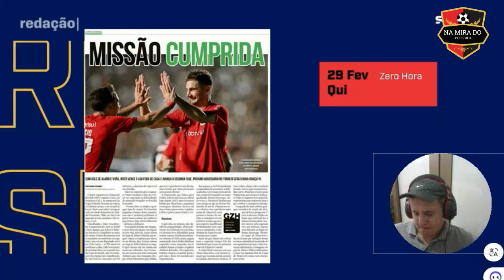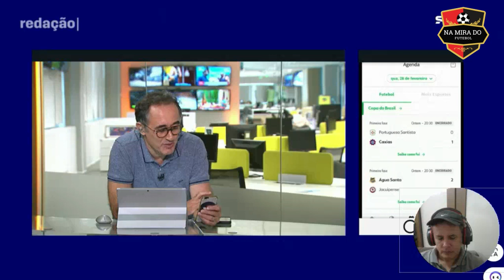Comentaristas criticam Grêmio por recusar medalhas de vice e a vitória do Inter sobre o Asa "DEBATE"